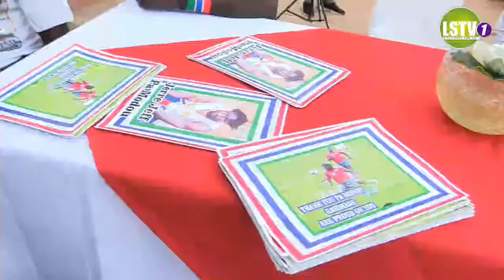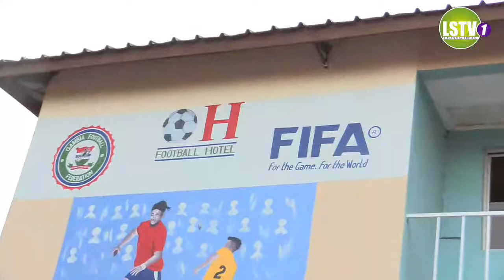Live: Pa Modou Jagne Officially retires from international football